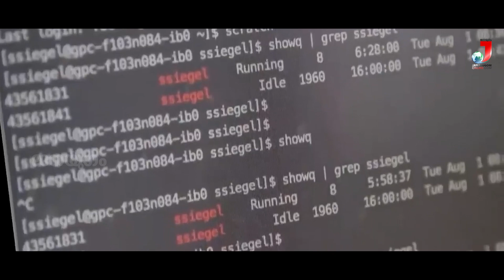ഇത് കഥയല്ല ചെന്നെത്തുന്നത് അന്യഗ്രഹ ജീവികളിലേക്ക്...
ഇത് കഥയല്ല ചെന്നെത്തുന്നത് അന്യഗ്രഹ ജീവികളിലേക്ക്... | LOFAR Sees Strange Radio Signals